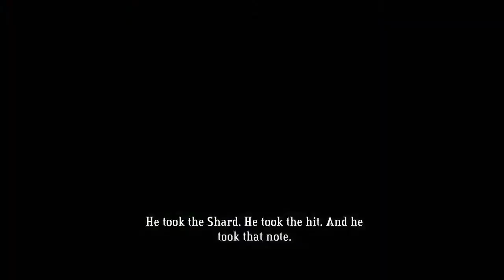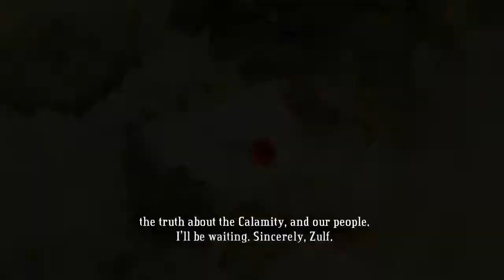Bastion (Blind) ~ Episode 13: Riding the Rails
Stranded on a rock in the sky, The Kid navigates his way to find what happened after the Calamity. Does KV know what happened? Of course not, this is his first time playing this beautiful game!

KV artwork done by Awesome Friend TM.
KV's Twitter: @KirbyVolt